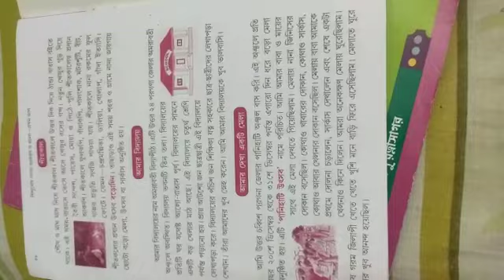Classwork, Bengali, Class 1, Date 17/12/2022